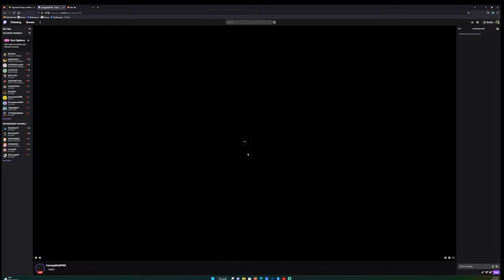FORSPOKEN DEMO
Frey Holland (Ella Balinska) is a young woman who is transported from New York City to the fantasy world of Athia. She uses magical powers to journey through it and survive in order to find her way home.[2][6] Athia is under the tyrannical rule of the Tantas, which include Tanta Sila (Janina Gavankar) and Tanta Prave (Pollyanna McIntosh).[7] Other characters include Frey's sentient bracelet Cuff (Jonathan Cake), the archivist Johedy (Keala Settle), and Auden (Monica Barbaro).

LIKES, FOLLOWS, AND SUBSCRIPTIONS ARE ALWAYS WELCOME!!!
STREAMERS ROULETTE TAKES PLACE EVERYDAY AT 730 PM THRU 4 AM WEEKDAYS
VARIABLES ON WEEKENDS!!! Lol 😆😎
CHANNELS/ PAGES:
TWITCH (DIRECT STREAM FROM PS5 NO LAG) CHANNEL POINTS HAVE A NICE SURPRISE FOR DEDICATED AUDIENCE MEMBERS!
IF YOU'RE FEELING GENEROUS AND SUPPORTIVE: 😁🤭🤪😎